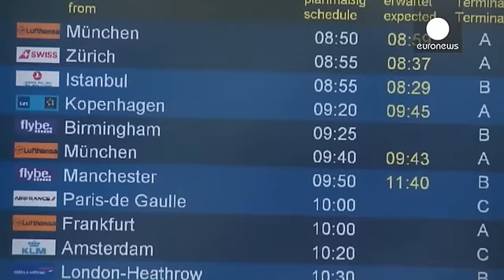Göçmen anlaşması kapsamında ilk Suriyeli kafile Almanya'da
Avrupa Birliği-Türkiye arasındaki anlaşma kapsamında göçmen takası yapılıyor.

Türkiye, Yunanistan'dan gönderilen mültecileri kabul etmesi koşuluyla, ülkede kayıtlı Suriye vatandaşlarını Almanya'ya göndermeye başladı. 16 kişiden oluşan ilk kafile bu sabah Hannover Havalimanı'na ulaştı. Gün boyunca Almanya'ya toplamda 32 Suriyeli gönderildi.

Mülteciler ülkeye varır varmaz protestoyla karşılaştı. Havalimanındaki bir gösterici "Mülteciler Hoş Gelmediniz" yazılı bir pankart açtı.